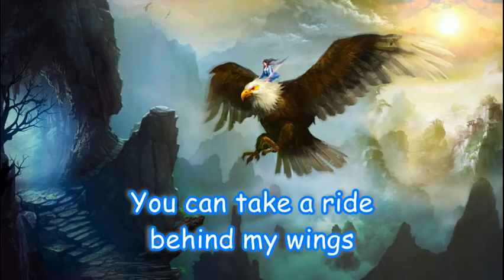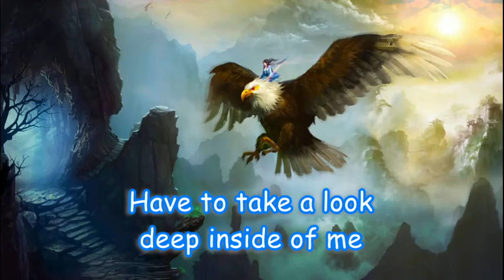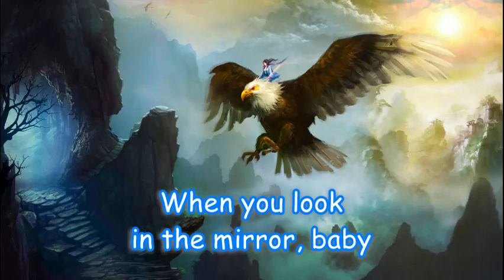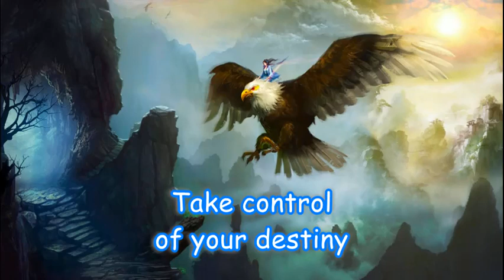Open Up Your Eyes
Harry Clay: words, music, all instruments, vocals
Gerie Clay: vocals